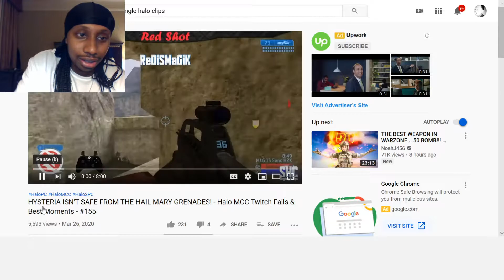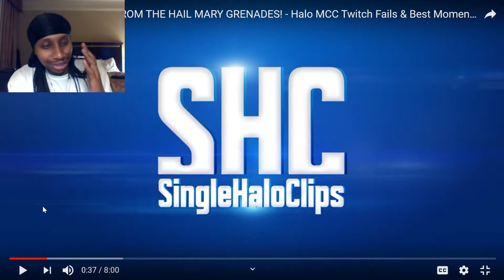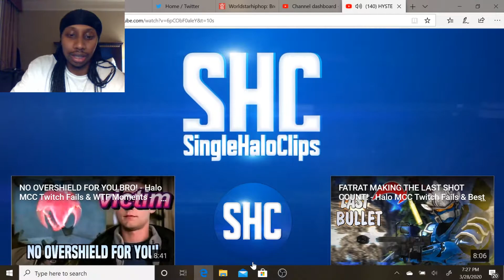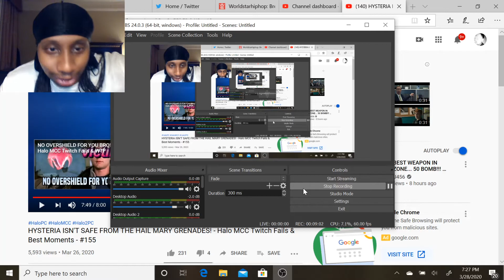HYSTERIA ISN'T SAFE FROM THE HAIL MARY GRENADES! - Halo MCC Twitch Fails & Best Moments Reaction!